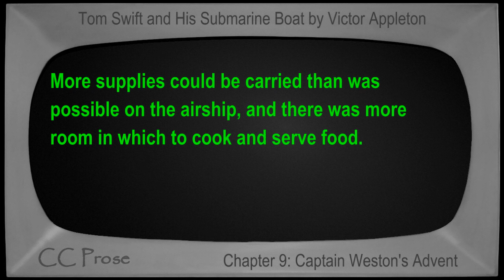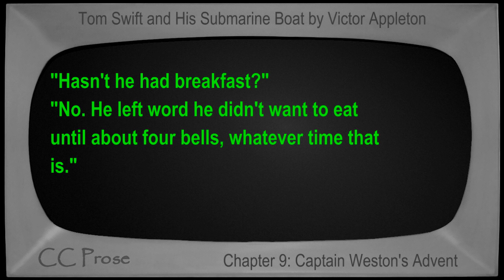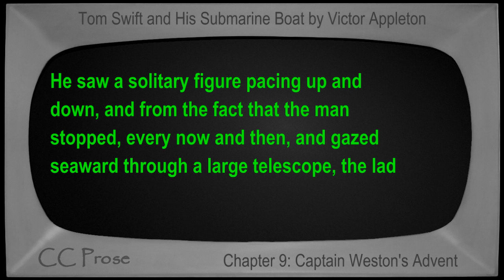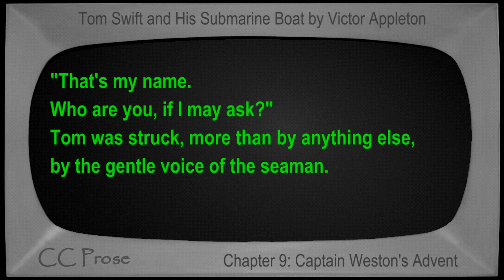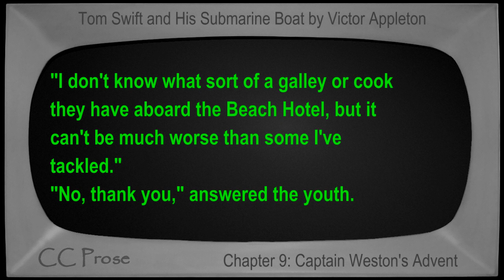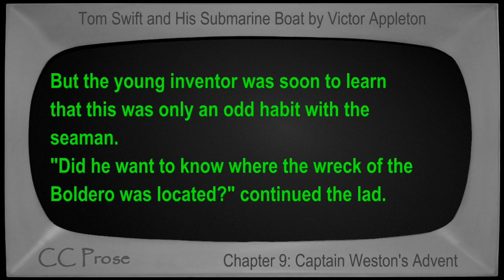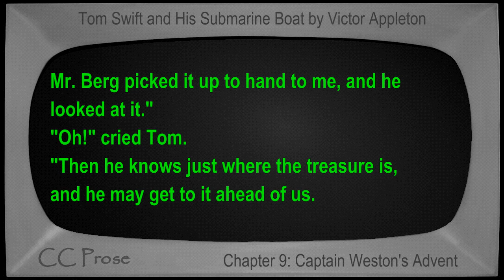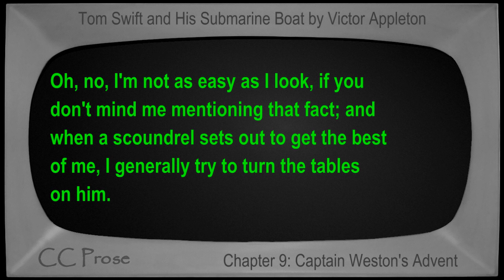Chapter 09 - Tom Swift and His Submarine Boat by Victor Appleton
Chapter 9: Captain Weston's Advent. Book number 4 in the Tom Swift series. First published in 1910. Children's VideoBook with synchronized text, interactive transcript, and closed captions in multiple languages. Read by Mike Vendetti